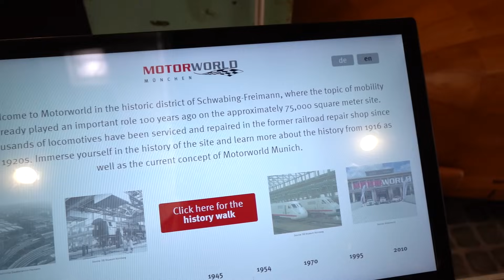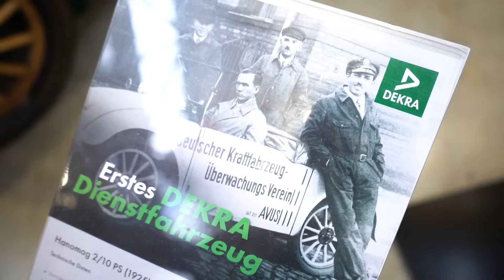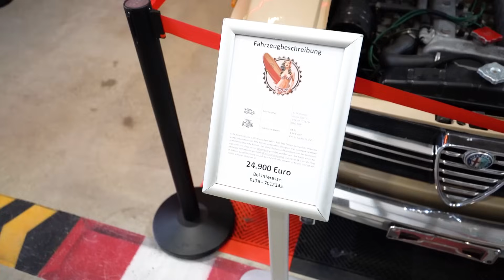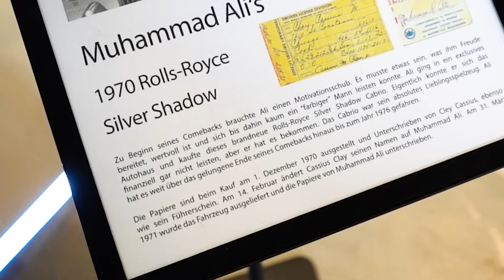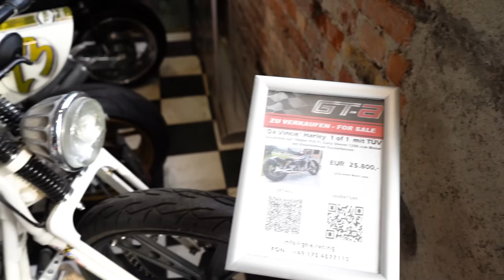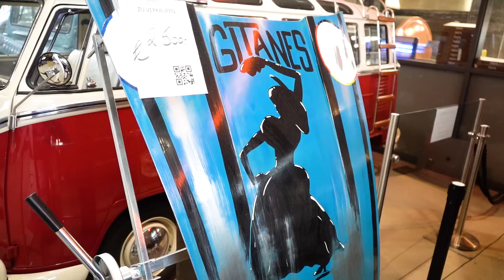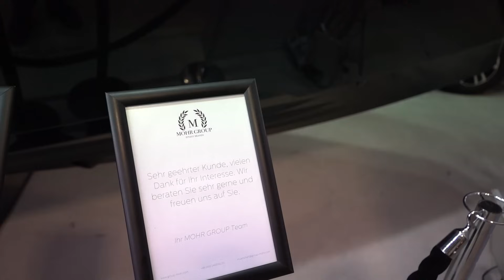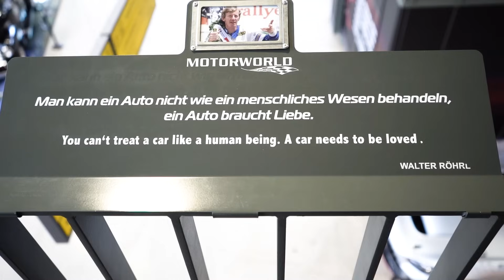Най-големият стъклен гараж в света! Oт Microlino до BUGATTY - MOTORWORLD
В този епизод ще се разходим в Motorworld нещо като музей, гараж, хотел... абе гледайте видеото.